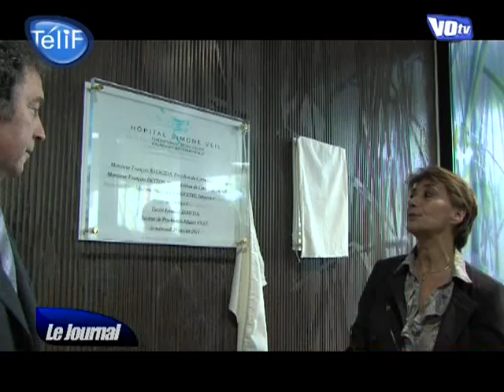Eaubonne : Un nouveau secteur de Psychiatrie inauguré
Vous voulez conserver ce reportage ?
 L'hôpital Simone Veil à Eaubonne a inauguré mercredi une nouvelle unité de son secteur psychiatrique.
. (DROITS RESERVES . Pour toute exploitation sur TV, web, mobile, aller